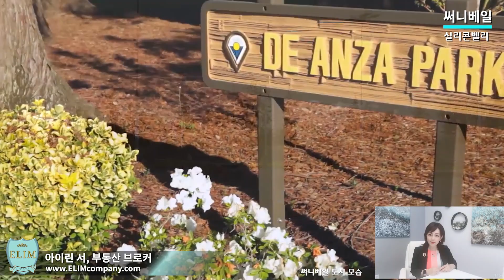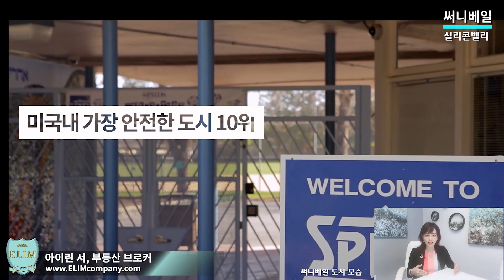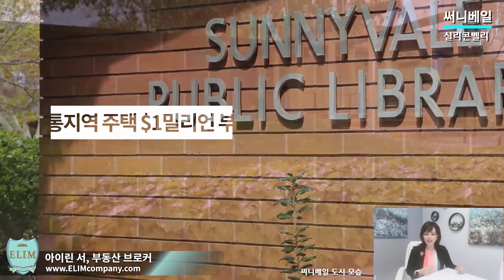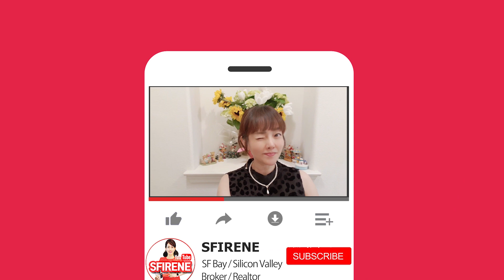[SF아이린] 실리콘벨리 부동산 브로커- [써니베일] 궁금하세요?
[SF아이린] 실리콘벨리 부동산 브로커- [써니베일] 궁금하세요? Sunnyvale, California
인기많은 써니베일시에 대한 가장 기본적인 정보입니다.